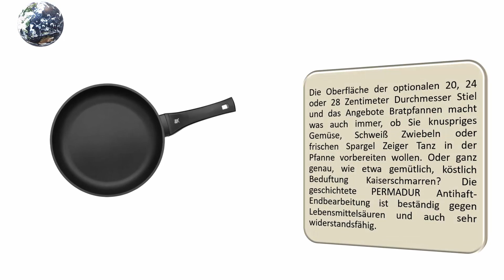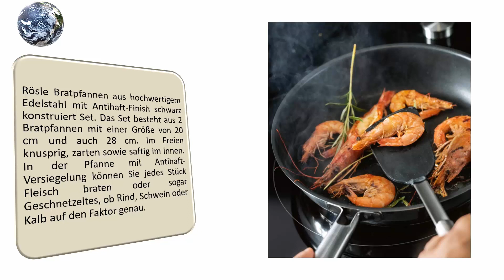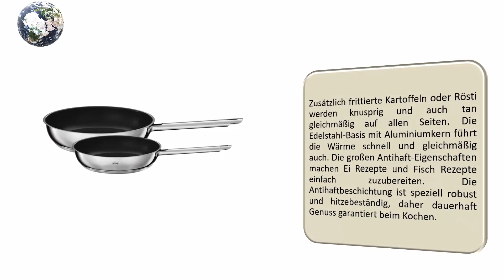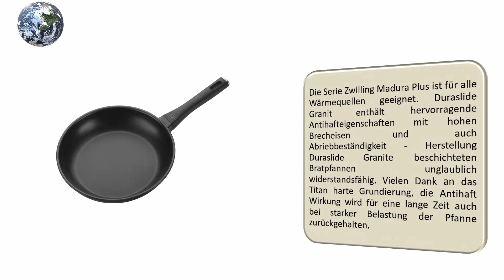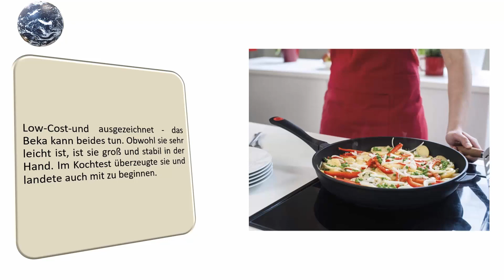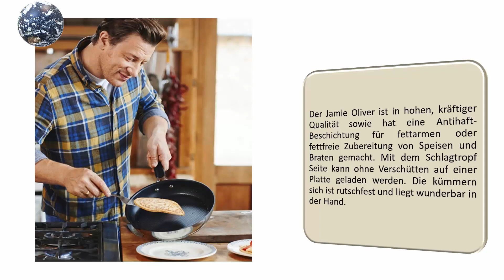Die 5 Beste Beschichtete Bratpfanne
Hier ist die Liste von 5 Beste Beschichtete Bratpfanne .

01. Tefal E43506 Jamie Oliver Pfanne

02. Beka Energy Bratpfanne Aluminium antihaft 28 cm

03. Zwilling 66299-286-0 Madura Plus Bratpfanne 28 cm

04. RÖSLE ELEGANCE Pfannenset

05. WMF PermaDur Excellent Bratpfanne